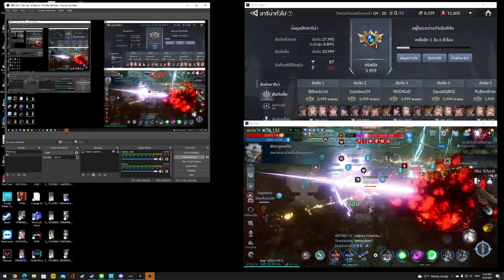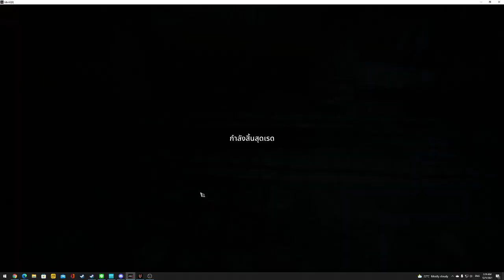ผีกระดูกเหล็ก